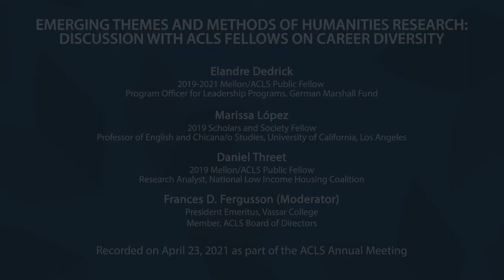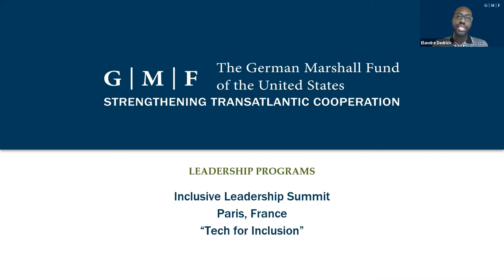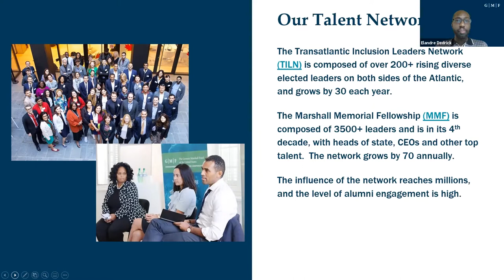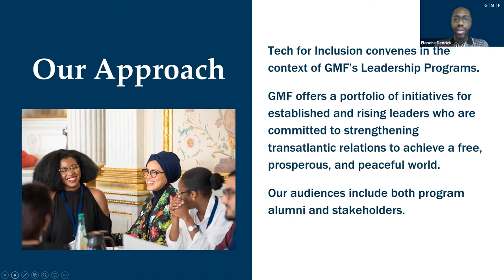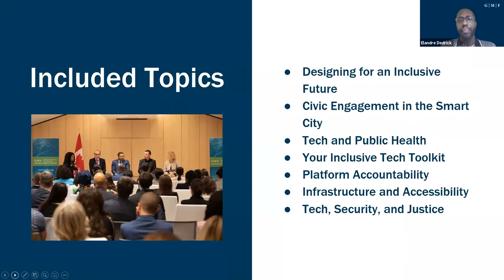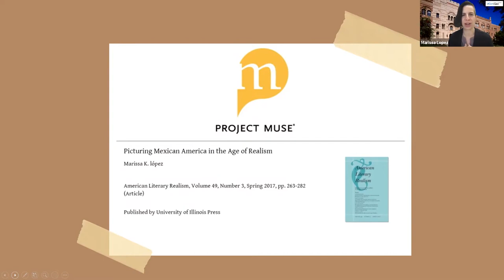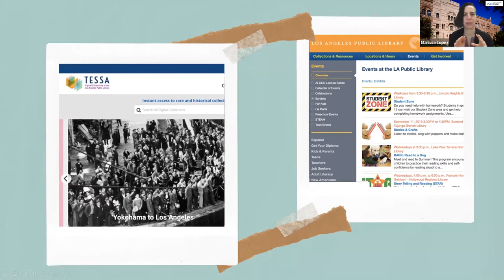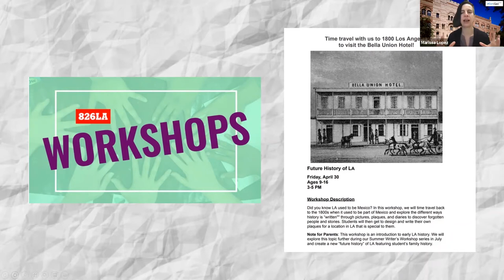2021 Emerging Themes and Methods of Humanities Research: ACLS Fellows on Career Diversity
This annual session features presentations by and discussion with recent ACLS fellows on their projects. This year’s session on April 23, 2021 was moderated by Frances D. Fergusson, president emeritus, Vassar College and member of the ACLS Board of Directors.

• Elandre Dedrick, a 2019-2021 ACLS/Mellon Public Fellow appointed as program officer for leadership programs at the German Marshall Fund, was first to present. He discussed leading the “Tech for Inclusion” program, which works to strengthen social cohesion across the transatlantic space and encourages leaders across North America and Europe to advance inclusion in their work. Dedrick emphasized the experience he has attained in understanding the nuances of what inclusion means across Europe and America, and facilitating these imperative discussions in ways that lead to conflict resolution rather than division.

• Marissa López, a 2019 Scholars and Society Fellow and professor of English and Chicana/o Studies at the University of California, Los Angeles, discussed her project, “Picturing Mexican America: A Digital, Visual, Networked History of the Future.” López discussed her partnership with the Los Angeles Public Library on "Picturing Mexican America," a cluster of digital humanities projects, including plans for a mobile app that will use geolocation technology to display historical images of Mexican Los Angeles. She gave a preview of her next project: designing workshops and programs with nonprofit 826LA for students in California that illuminate the often-overlooked Mexican history of Los Angeles.

• Daniel Threet, a 2019 Mellon/ACLS Public Fellow appointed as a research analyst at the National Low Income Housing Coalition (NLIHC), concluded the panel with a presentation focusing on the organization’s work on public policy that ensures people with the lowest incomes in the United States have affordable homes. He shared his experience as the principal author of NLIHC’s two main publications, The Gap and Out of Reach, noting that each project has allowed him to bring a unique philosophical approach to statistical reports that help shape public consciousness about the housing shortage. Threet also discussed his COVID-related rapid response work, which played a role in gaining major emergency rental assistance in the federal COVID relief bill.
These three scholars and their presentations underscore the value of bringing humanistic inquiry to a variety of cultural and community-based policy organizations outside academia, utilizing the humanities PhD to contribute significantly to the public good and their communities.